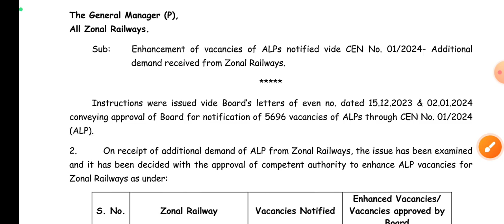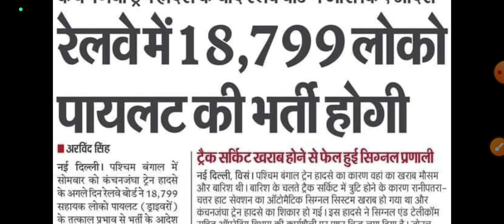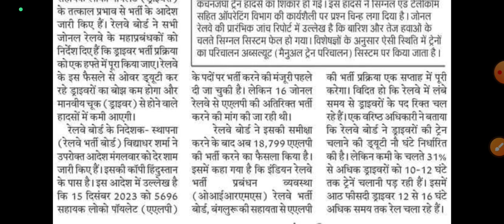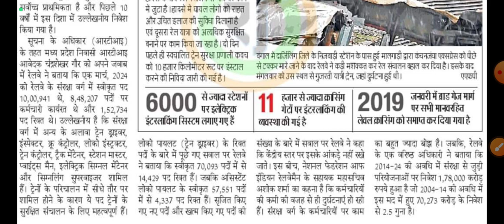RRB ALP Official Notice Out||Post Increased Notice||Total Post-18799||Official Update